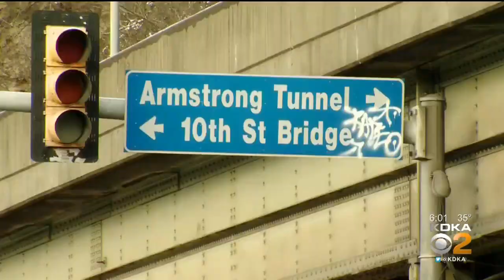One Woman Dies In Fatal Crash In Armstrong Tunnel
A woman was killed in a one-vehicle crash this morning in the Armstrong Tunnel, KDKA's Amy Wadas reports.